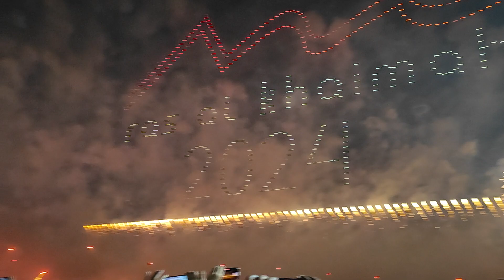Ras Al Khaimah New Year Celebration 2024 fireworks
It was another record-breaking New Year's Eve in the UAE, with five Guinness World Records broken across two emirates.

Two records were achieved in Ras Al Khaimah last night, following an eight-minute-long fireworks and drone display to celebrate the New Year.

The pyrotechnics lit up the sky in the northern emirate, spanning a waterfront stretch on Al Marjan Island.

The display broke the records for the longest chain of aquatic floating fireworks, spanning 5.8 kilometres, and the longest straight-line drones display, a total length of two kilometres.

More than 50,000 people watched the midnight celebrations, according to the Ras Al Khaimah Tourism Development Authority.